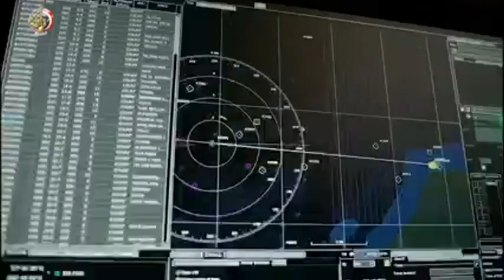لحظة وصول الفرقاطة العزيز من طراز ( MEKO-A200 ) إلى قاعدة الإسكندرية لتنضم إلى القوات البحرية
لحظة وصول الفرقاطة العزيز من طراز ( MEKO-A200 ) إلى قاعدة الإسكندرية لتنضم إلى القوات البحرية.. تعرف على قدراتها